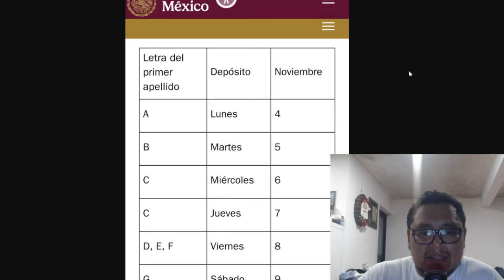URGENTE Se FILTRA el Calendario de Pagos Noviembre 2024 $6,000.= Pensión UNIVERSAL Bienestar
Mejora tu OFICINA
📷Mi Cámara
🎤Mi Micrófono
💻Mi Laptop
🖱️Mi Mosue
🖥️Mi Escritorio
🪑Mi Silla
Mi Teclado